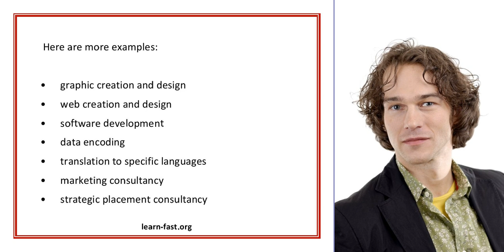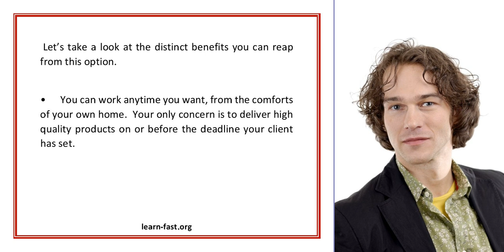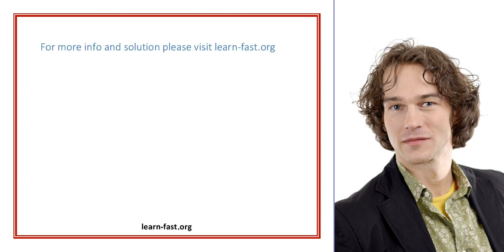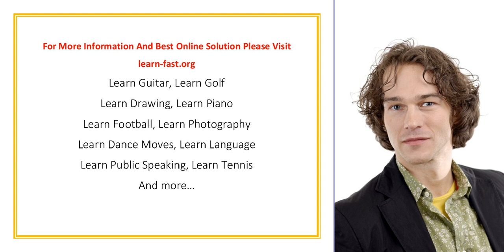Freelancing Skills For Cash